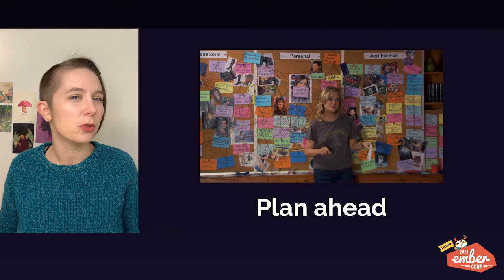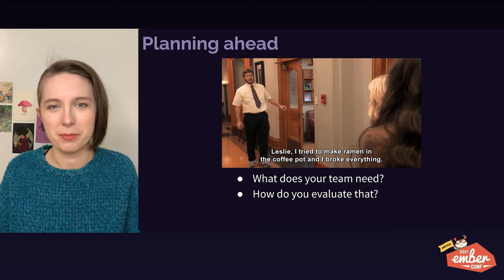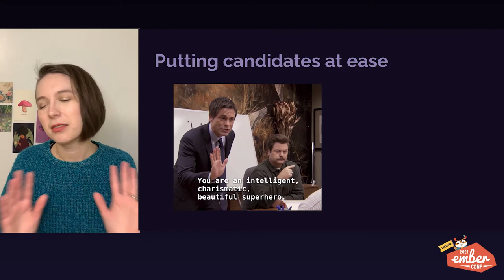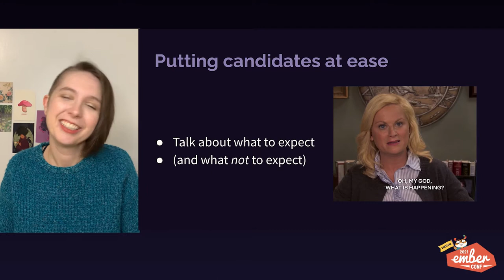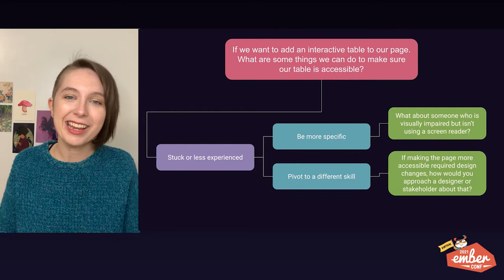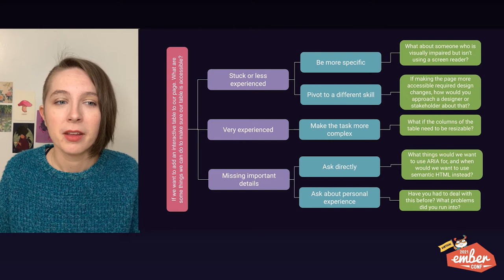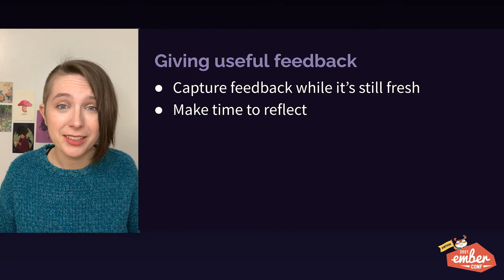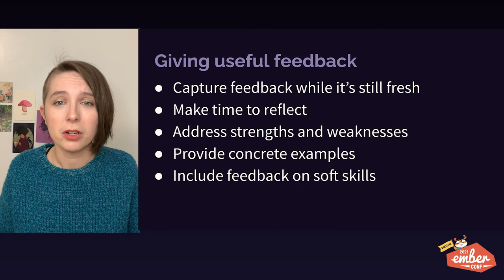EmberConf 2021 - Technical Interviews Don't Have to Suck by Kaitlin Jones-Muth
Technical Interviews Don't Have to Suck by Kaitlin Jones-Muth

Technical interviews for engineering jobs are notoriously dreadful-- but they don't have to be. In this talk, you'll learn practical strategies for conducting technical interviews that are more welcoming, more useful and more fun for everyone involved.